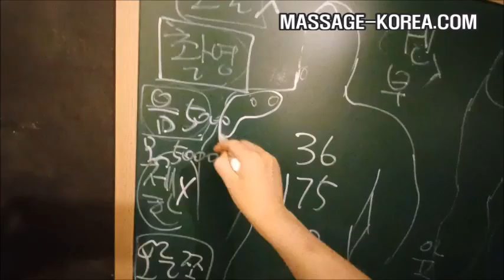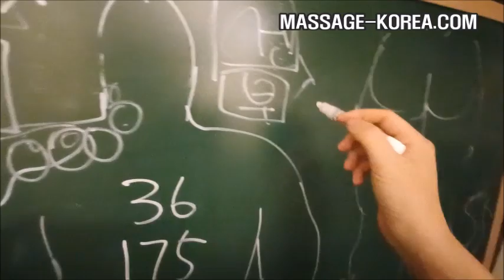남자마사지사의 하루 [커피포트에 밥해먹기 비빔국수]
MASSAGE-KOREA.COM
강동구 고덕동 남자 마사지사 Korean male massage therapist Seoul

어깨가 아파 혼자서 부황을 뜨다가 오신 남성 손님